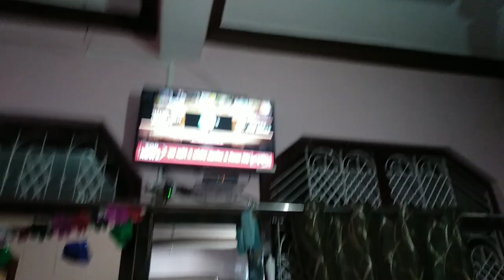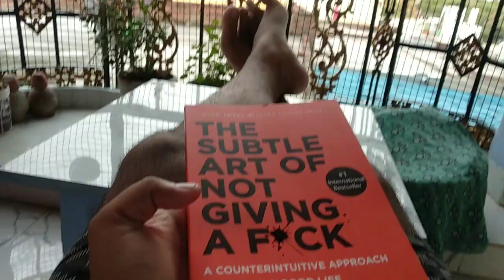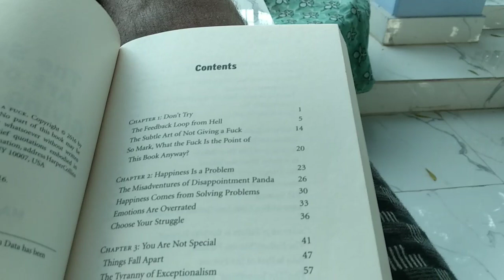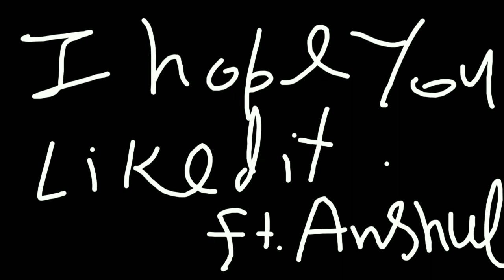LEARNING 'THE ART OF NOT GIVING A F*CK ' | ANSHUL MISHRA VLOG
Hello Friends, This Vlog is about the book im reading recently ' The subtle art of not giving a fuck '